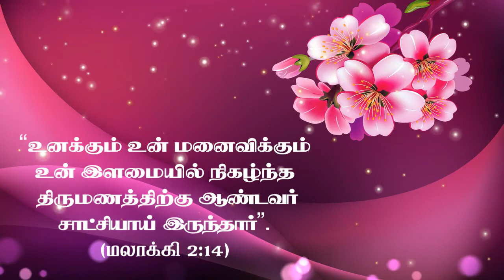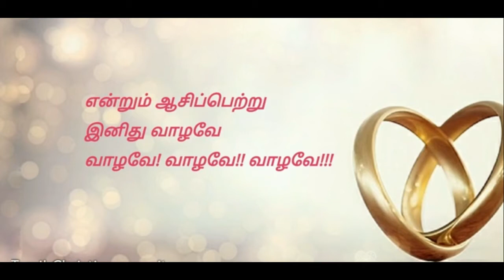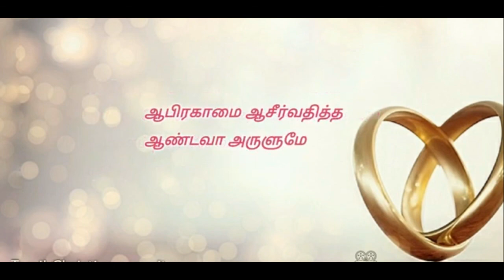Sunday Sermon | 9-8-2020 | திருமணம் : உடன்படிக்கையின் கொண்டாட்டம் | Rev. R. David Jebasingh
Rev. R. David Jebasingh,
Presbyter,
CSI New Vannanvilai.